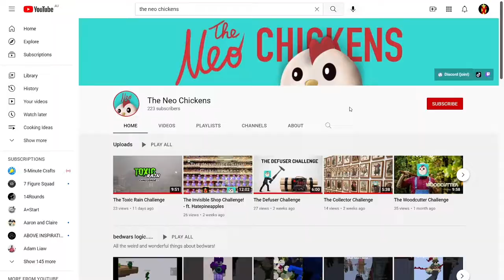The Lazy Miner Challenge!